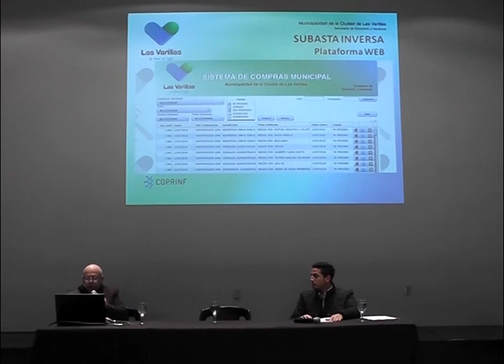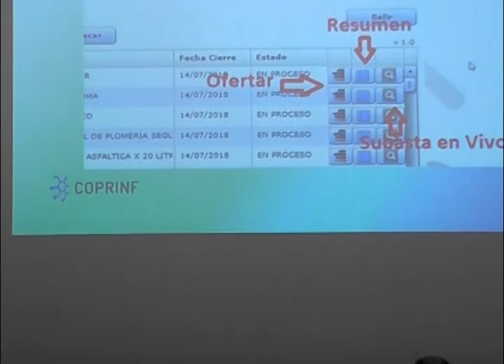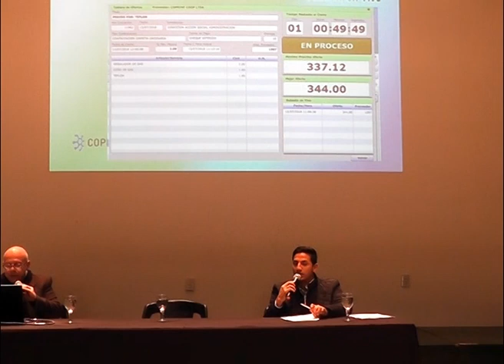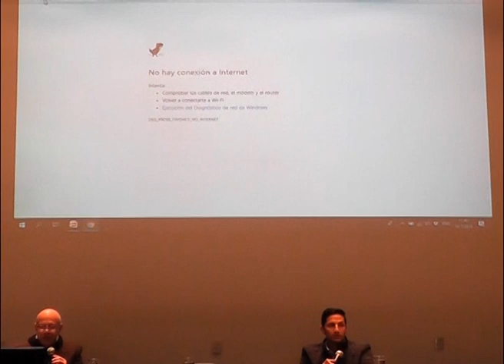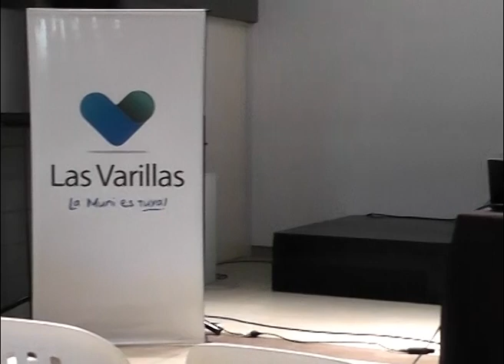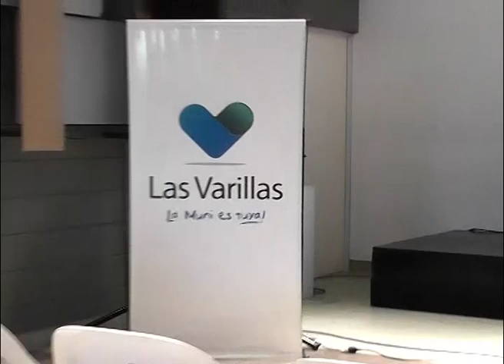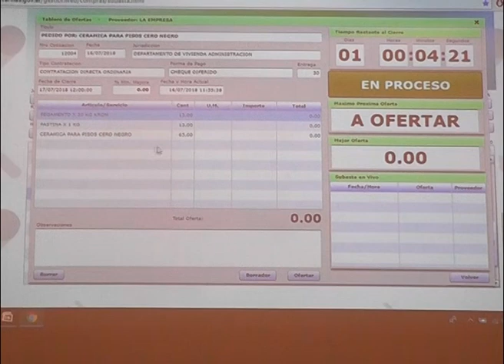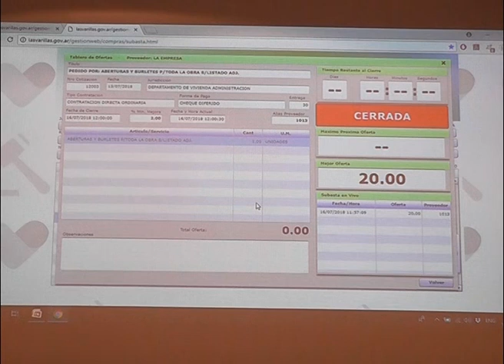Presentacion de sistema de compras municipal